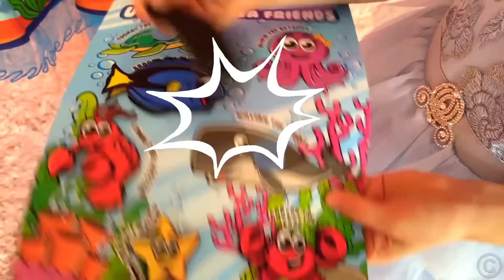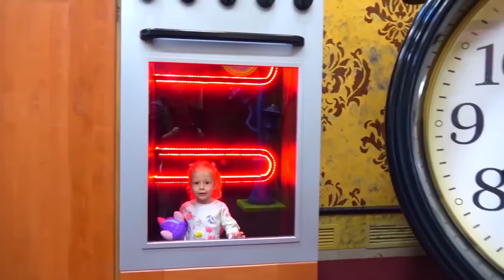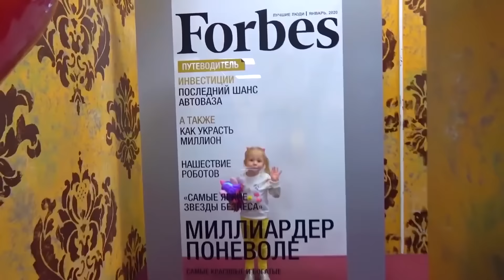Nastya y Stacy intercambian dulces por juguetes nueva seriedivertida para niños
Nastya y Stacy siempre son buenas amigas, pero a menudo se retan para obtener premios e intercambiar sus dulces por juguetes. Pretenden jugar varias competiciones, como desafíos de chocolate y hacer postres. Veamos una nueva serie divertida para niños.